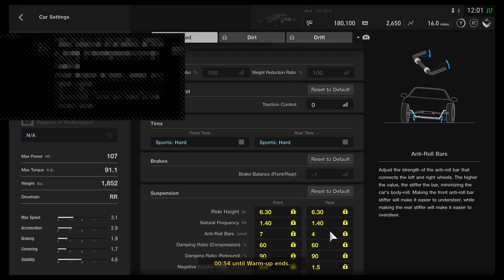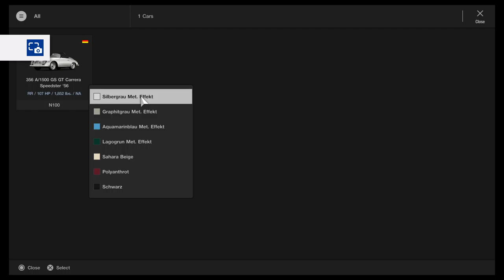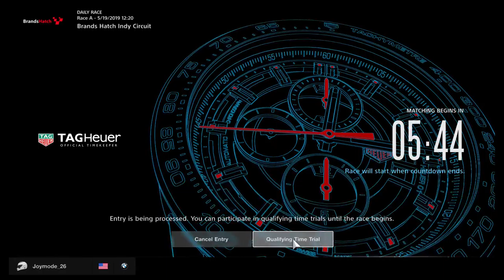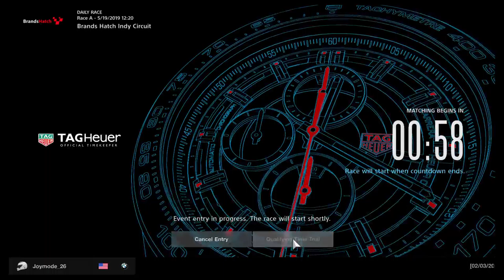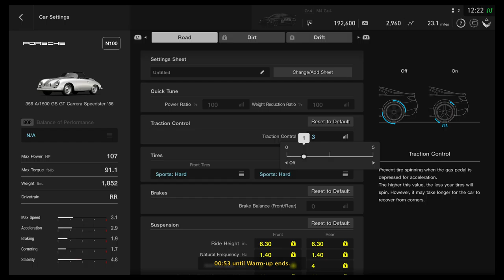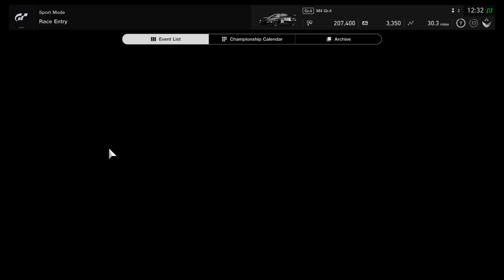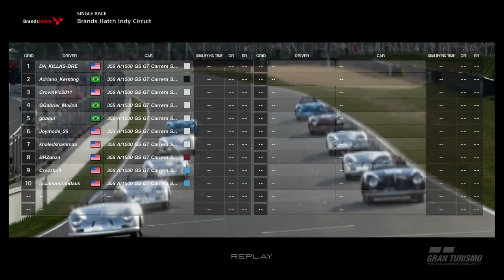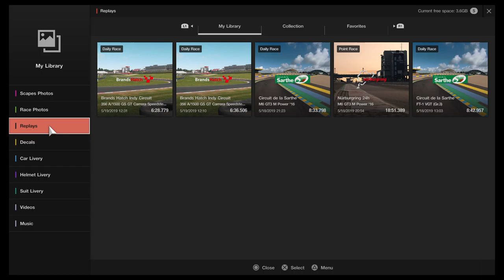I go racing. E to A.